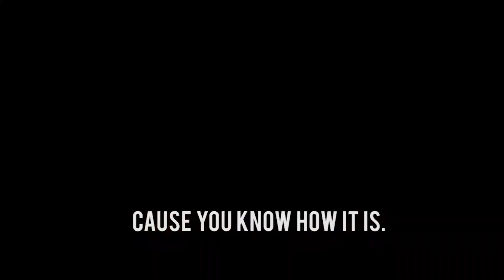Yeah - Senior Catalyst (2015)